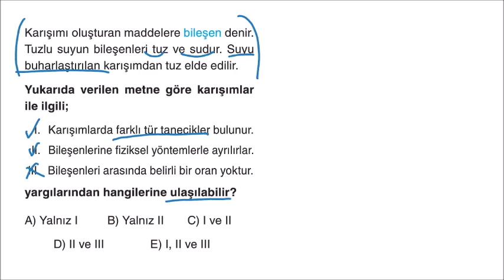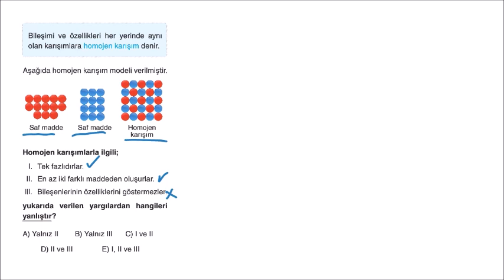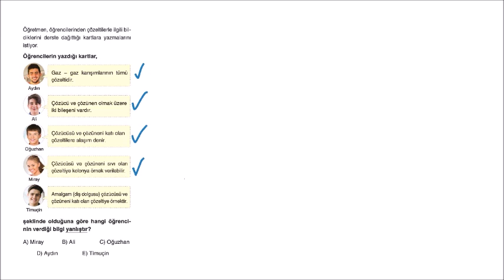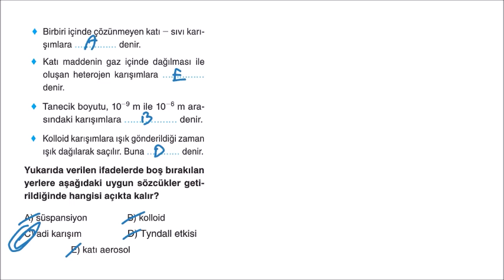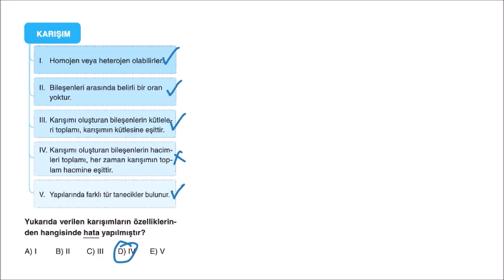Miray Yayınları 10. Sınıf Kimya Soru Bankası 5. Bölüm Test-1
Arkadaşlar sorular video çözüm uygulamasından alınıp birleştirildi. Video çözümler Selçuk Hocamıza aittir. Selçuk Hocamızın emeğine sağlık.
Miray 10 kimya soru bankası 4. Bölüm Karışımlar Test-1 çözümleri